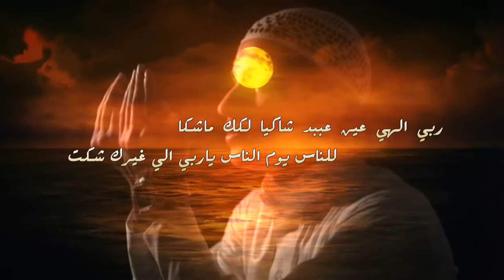شيلة النمايم والحكا كلمات وأداء رمضان الزهراني